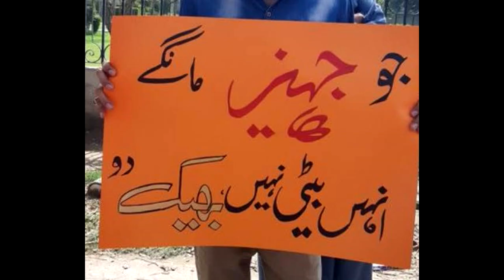Mocca with Moiz (Episode 1, Mohammad Jibran Nasir)